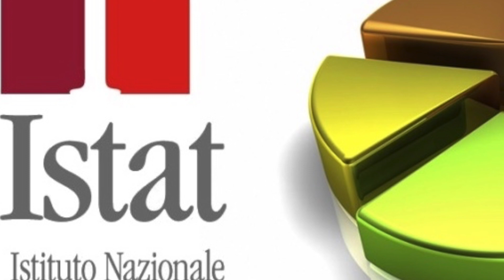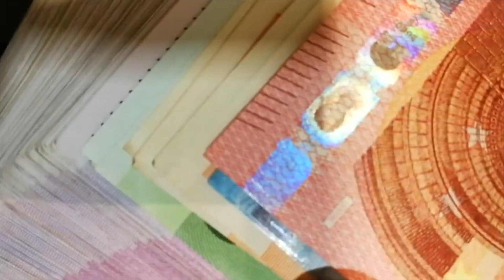AUMENTO PENSIONI DAL 2021 💶 Ecco di quanto e cosa bisogna aspettarsi